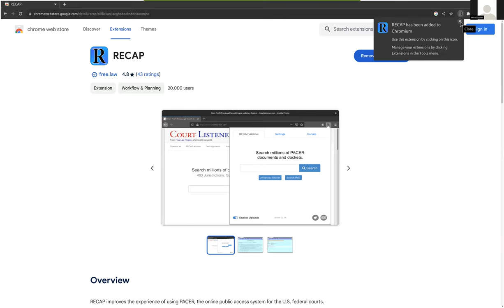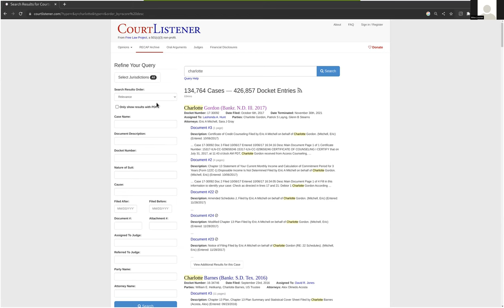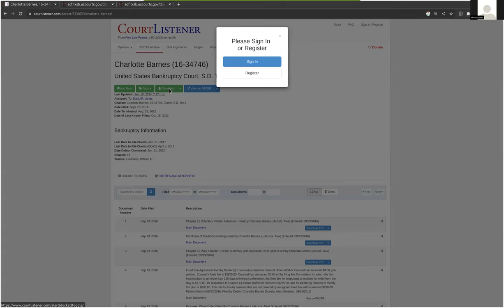Installing and Using RECAP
The basics of installing and using RECAP (no audio).